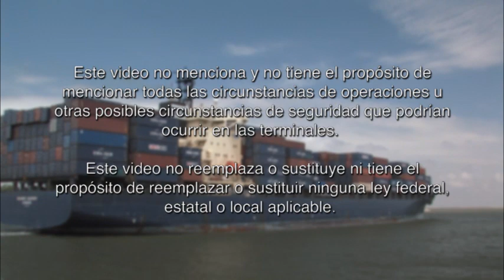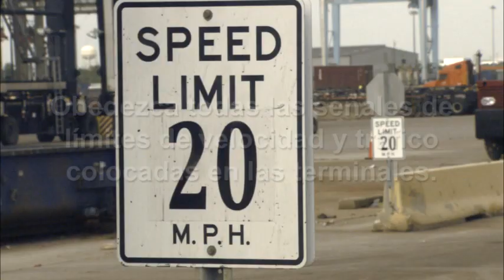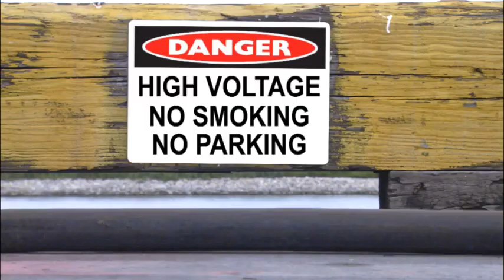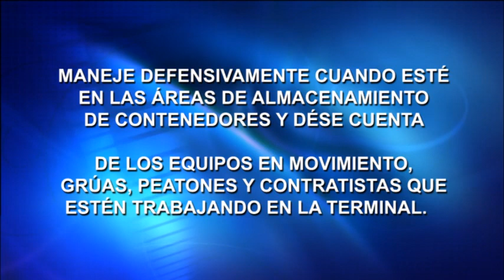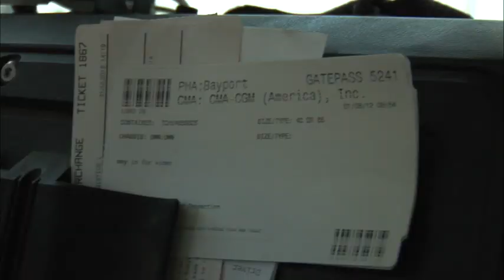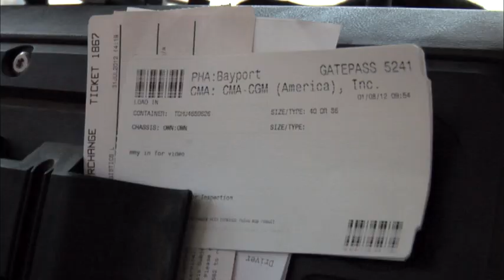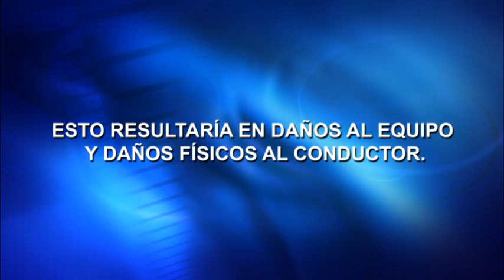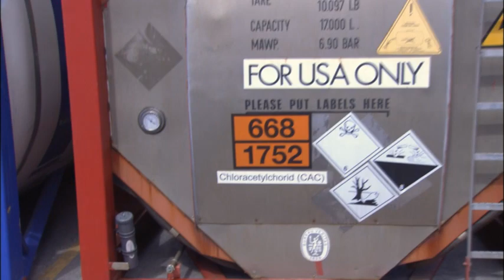Port Houston: Trucking Safety Video (Spanish)